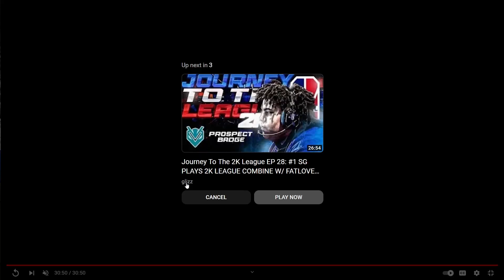*NEW* SERIES ! SCOUTING GROUNDS W/Dre #1 ! SCOUTING & WATCHING FILM ON BEST SG PROSPECT !